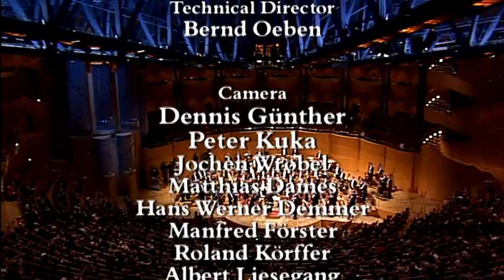Strauss - Symphonia Domestica Op. 53 (Philadelphia Orchestra, Wolfgang Sawallisch)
From the Cologne Philharmonie,
Strauss - Symphonia Domestica Op. 53

Philadelphia Orchestra
Wolfgang Sawallisch - conductor

Richard Strauss - Symphonia Domestica, Op. 53
0:00 I. Introduction
4:07 II. Scherzo - IIII. Mäßig langsam
19:38 IV. Adagio (Langsam)
20:09 V. Finale

One of the world’s most dynamic ensembles, with a reputation for maintaining the highest standards of traditional symphonic music while standing at the forefront of new repertories, The Philadelphia Orchestra celebrated its one-hundredth anniversary in the year 2000. Wolfgang Sawallisch was the Music Director of the orchestra from 1993 to 2003.